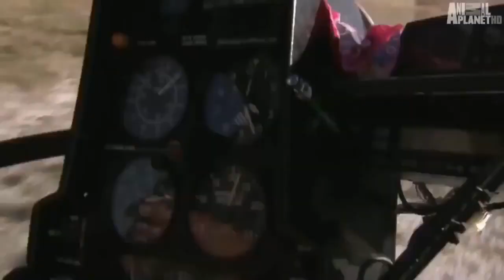Wild discovery channel animals male lion hunt buffalo real fight Animal planet documentary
Wild discovery channel animals - male lion hunt buffalo real fight- Animal planet documentary Source: .

BELT DA BLOODY LIKE BUTTON YA F**K! Today is this YouTube reaction roast challenge diss track where talk about Australia! Thats literally it.

discovery channel
animals
discovery channel animals
animal planet
animal planet documentary
animals documentary
wild animals
wildlife
documentary
wildlife documentary
Wild Thailand
Thailand
Land
Beauty
Discovery
A Land of Beauty
channel
animals
Animal planet
Discovery channel
Discovery channel animals ##
wild animals
lion
wild discovery animals
python
animals documentary 2018 ##

amazingtop10
Top 10 Amazing
Top 10 Amazing people
top 10
amazing
national geographic
discovery animal
discovery animals planet
animal planet
learn wild animals sound
learn with wild animals
wild
animals
tv
Wild Animals TV
Wild Animal Attacks
TOP Animal Fight
AMAZING Moments Of Animal Fight Battle
Discovery Wild Animal Planet 2018
discovery
wild animal
Wild Animal Fights
amazingtop10
Top 10 Amazing
top 10
amazing
national geographic
discovery animal
discovery animals planet
animal planet
wild
animals
tv
Wild Animals TV
Wild Animal Attacks
TOP Animal Fight
discovery
wild animal
Wild Animal Fights